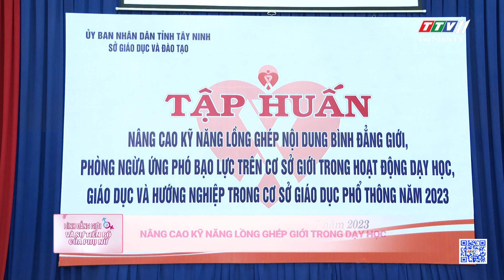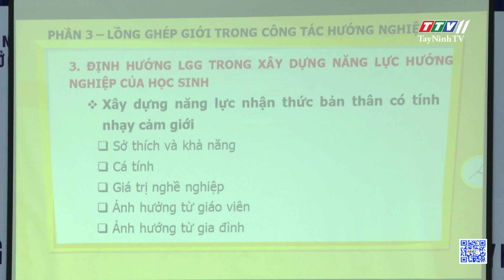Nâng cao kỹ năng lồng ghép giới trong dạy học | BÌNH ĐẲNG GIỚI VÀ SỰ TIẾN BỘ CỦA PHỤ NỮ | TayNinhTV